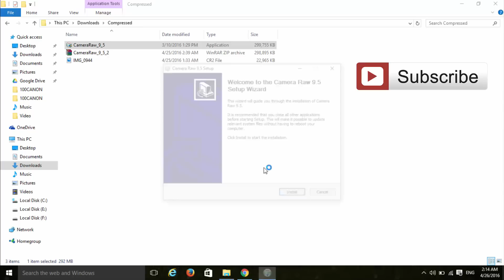[Solved] How to Open Camera Raw Files in All Adobe Photoshop Version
100% Solved How to Open Camera Raw file in  Adobe Photoshop CC, Adobe Photoshop CS6,  Adobe Photoshop CS5, Adobe Photoshop CS4 & Adobe Photoshop CS3.

Camera Raw 9.5 installer

Windows Users

Mac OS Users